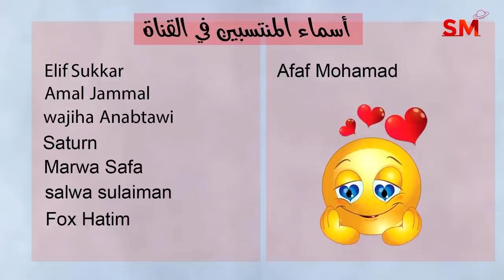توقعات الأبراج اليوم الجمعة 7 تموز يوليو 2023 سعيد مناع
دعاء يوم الجمعة 0:05
بداية الحلقة 1:00
الأخبار الفلكية  1:50
الزوايا البطيئة  4:00
الزوايا مع القمر  9:03
الأحداث الصحية  14:24
توقعات الأبراج  18:18

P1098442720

3.7.2023 في الجدي 11:38 ظهراً الاستقبال  ( القمر بدر )
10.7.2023 في الحمل 1:47 فجراً التربيع الأخير
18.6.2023 في السرطان 6:31 مساءً الاجتماع  ( ولادة الهلال )
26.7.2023 في العقرب 10:06 مساءً التربيع الأول

- خلال الايام التالية يبدأ خلو المسار في يوم وينتهي في اليوم التالي:

*27/7
*29/7

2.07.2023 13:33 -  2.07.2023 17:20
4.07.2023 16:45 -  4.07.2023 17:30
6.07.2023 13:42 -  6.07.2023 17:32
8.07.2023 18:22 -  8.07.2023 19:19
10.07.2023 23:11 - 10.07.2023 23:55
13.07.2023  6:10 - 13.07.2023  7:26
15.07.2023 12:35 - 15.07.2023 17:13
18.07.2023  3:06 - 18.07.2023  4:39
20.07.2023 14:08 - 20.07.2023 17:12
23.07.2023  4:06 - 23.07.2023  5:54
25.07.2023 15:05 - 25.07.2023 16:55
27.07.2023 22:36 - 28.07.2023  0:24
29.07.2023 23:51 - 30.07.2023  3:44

القوس                 1و2
الجدي                 3و4
الدلو                   5و6
الحوت                7و8
الحمل                9و10
الثور             11و12و13
الجوزاء         13و14و15
السرطان          16و17
الأسد            18و19و20
العذراء            21و22
الميزان         23و24و25
العقرب           26و27
القوس            28و29
الجدي            30و31

يوم 3و4و5

1و2و3و4و5و يوم ( 6 يصلح ولكنه ضعيف ولا أنصح فيه )

1و2و7و8و10و12و15و17و20 وبعدها لا يصلح نهائياً بسبب تراجع الزهرة